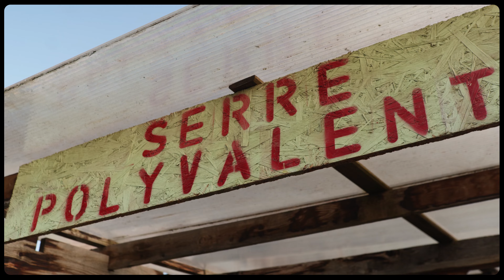Teaser L'Ourcq - Grand Paris culturel et créatif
L'Ourcq - Grand Paris culturel et créatif est un collectif de structures rassemblées au sein d'un même quartier, au Nord-Est de Paris.
Art contemporain, architecture, agriculture urbaine, tiers-lieux, lieux de sorties et de fête : L'Ourcq - Grand Paris culturel et créatif est LA nouvelle destination touristique.